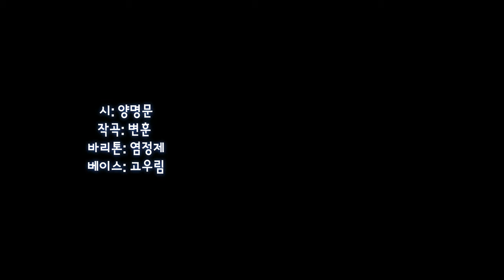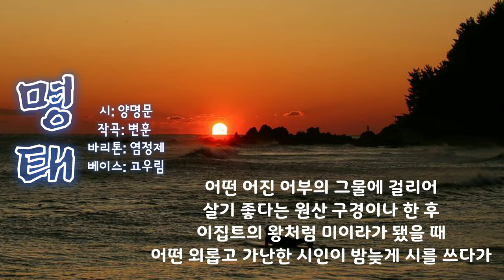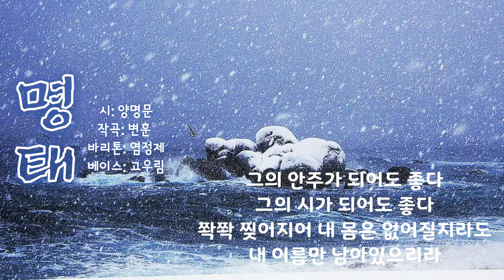변훈 선생님의 유명한 가곡 [명태] - 양명문 작시, 변훈 작곡, 바리톤 염정제 & 베이스 고우림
🌾작곡가 변훈
1926년 함경남도 함흥 출생으로 연희전문 상과, 연세대학교 정치외교학과를 졸업하고
 1952년 외무부에 입사, 1981년까지 여러 나라의 외교관으로 재직하였다.

대표작
「명태」,「낙동강」, 「떠나가는 배」, 「한강,」 「설악산아」,「님의 침묵」 등이 있다.

▪️명태
양명문시,
변훈 작곡
바리톤: 염정제
베이스: 고우림

검푸른 바다 바다 밑에서
줄지어 떼지어 찬 물을 호흡하고
길이나 대구리가 클 대로 컸을 때
내 사랑하는 짝들과 노상
꼬리치며 춤추면 밀려다니다가

어떤 어진 어부의 그물에 걸리어
살기 좋다는 원산 구경이나 한 후
에집트의 왕처럼 미이라가 됐을 때
어떤 외롭고 가난한 시인이 밤늦게 시를 쓰다가

쐬주를 마실때 (크하!)

그의 시가 되어도 좋다
그의 안주가 되어도 좋다
쫙쫙 찢어지어 내 몸은 없어질지라도
내 이름만 남아있으리라

명태(허허허) 명태라고 (음하하하)

이세상에 남아있으리라